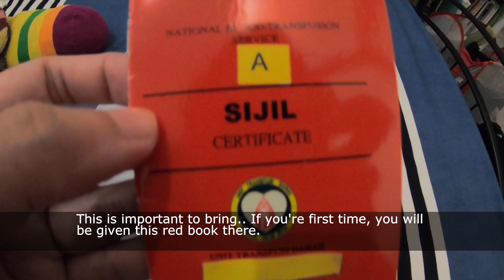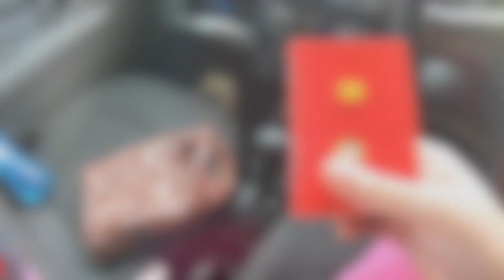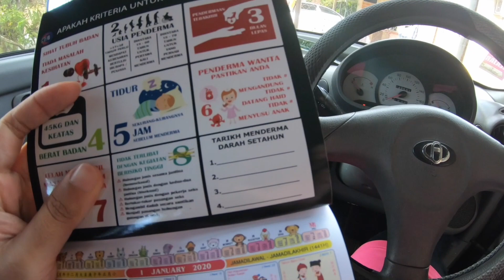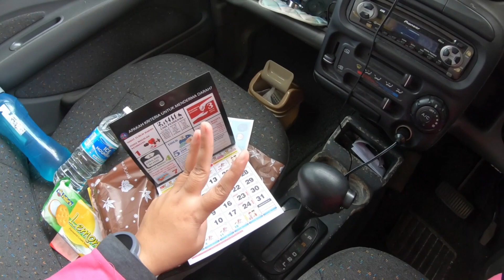My 3 Months Routine - Blood Donation (4th) | VLOG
No needles, no blood in this video.

📸 MY GEAR 📸
Edit Photos &Thumbnails = Photoscape, Thumbnail App, PicsArt
Adds-on Tools = Macbook Air 2015, Boya By-m1, Boya By-a100